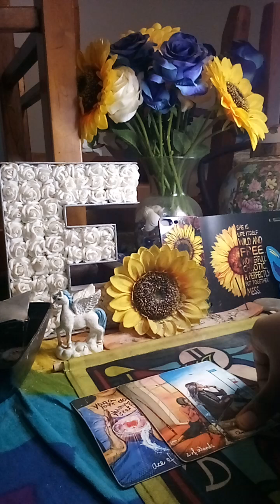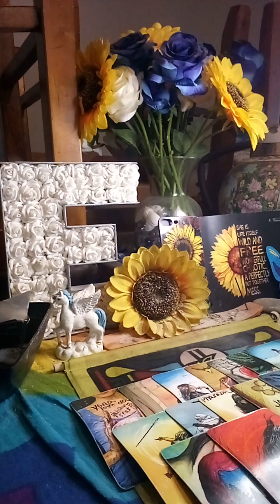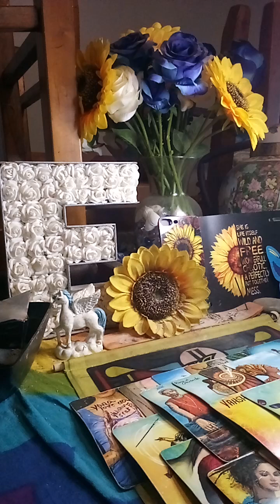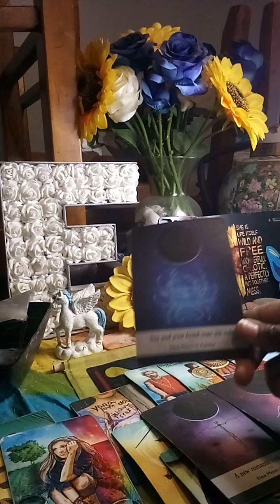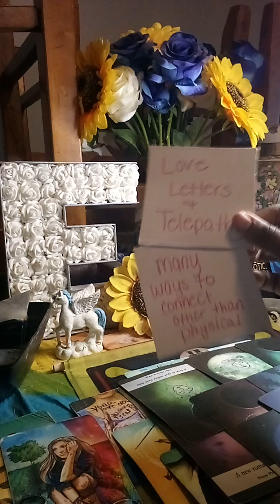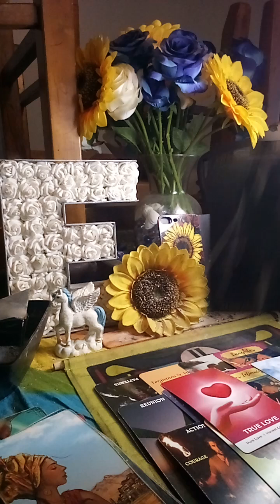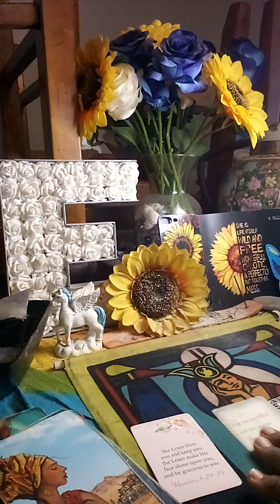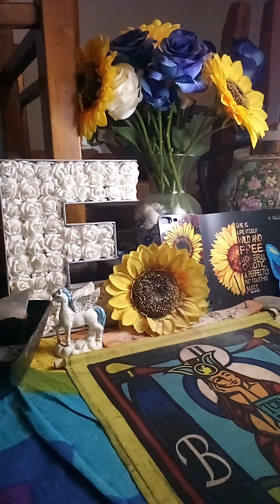⚠️Beware of who you connect to trying to get you to go against yourself to have an attachment🕊️⚡️